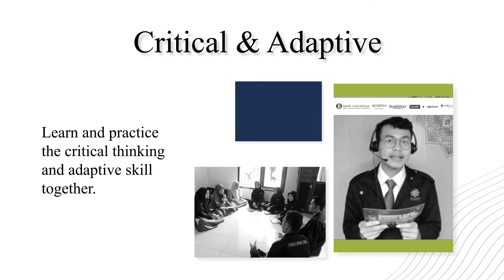Introducing Sharia Economic Forum Universitas Gunadarma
SEF (Sharia Ekonomic Forum) adalah  forum KSEI (Kelompok Studi Ekonomi Islam) Universitas Gunadarma. KSEI SEF telah berdiri dan berkontribusi untuk perkembangan Ekonomi Syariah sejak Januari 2006. KSEI SEF tidak hanya sekadar kelompok studi yang berfokus pada Ekonomi Syariah, melainkan menjadi tempat dan madrasah bagi para pemuda penggerak peradaban untuk menjadi insan terbaik di zamannya.